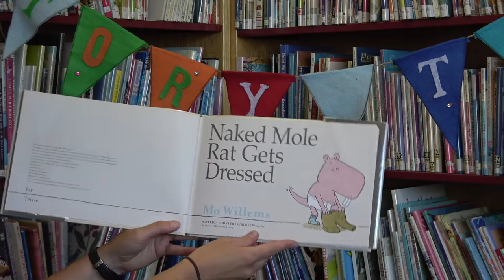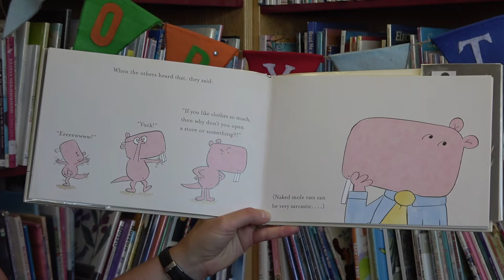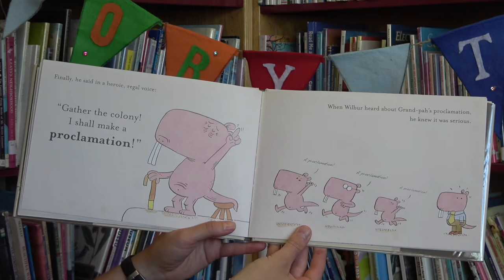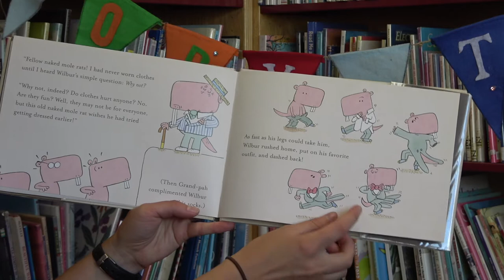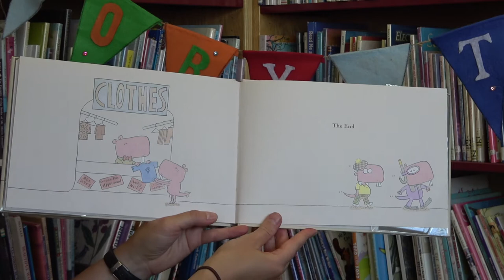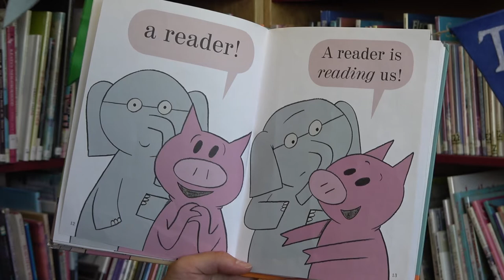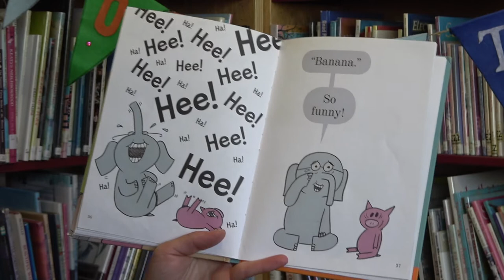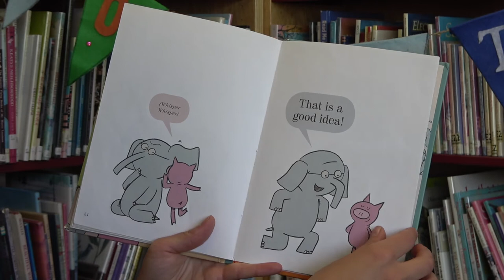Virtual Story Time - July 23, 2020 - Silly Stories!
Virtual Story Time is presented by the Lillooet Public Library. Enjoy some silly stories and songs with this week’s silly story time!